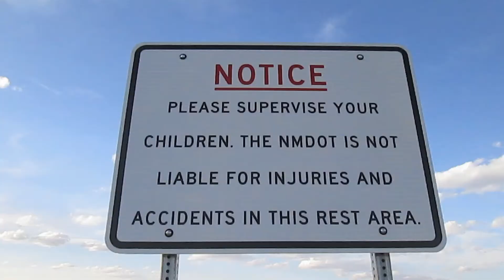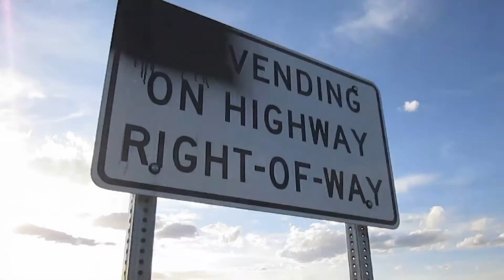Improv on the Rio Grande Gorge Bridge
Guerrilla concert on the side of the road.
John O' Brien - percussion
Evan Mazunik - accordion
Christian Pincock - trombone